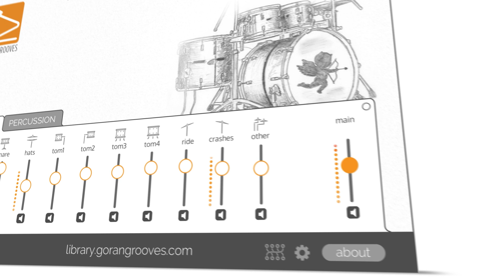Handy Drums Power Rock Demo 2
Short demo of Handy Drums Power Rock Sampled Instrument by GoranGrooves.

Sampled Drums Virtual Instrument (VST, AU, AAX, Standalone) for Win & Mac

A warm, fat, ambient drum sound ideal for your slow Pop/ Rock tunes.

DESCRIPTION:

Massive, fat-sounding drumset for instant album-like results. Inspired by Matt Sorum’s drum sound on GNR’s ballads.

The samples in this drumset had the natural room ambiance in addition to the highest quality reverb simulations carefully imprinted in them. The sound is ambient and perfect for slower tempo tunes. Drop-in your favorite midi drum loop, plug in the Power Rock, and rock out.

(This product is included in the Producer Collection plugin bundle.)

FEATURES:

 PRE-MIXED, READY TO USE
 3RD PARTY SAMPLERS NOT REQUIRED
 PRACTICAL, INTUITIVE, EASY-TO-USE INTERFACE
 MULTIPLE DYNAMIC LEVELS
 MULTIPLE ROUND ROBINS
 24BIT SAMPLE DEPTH
 IMMACULATELY-SAMPLED ACOUSTIC DRUMS
 ADJUSTABLE DRUM MAPPING
 MULTIPLE OUTPUTS
 VARIABLE HI-HATS
 BONUS PERCUSSION

TECH SPECS:

Operating System: mac MacOS 10.11+, dual binary

Hard drive space: 1 GB

Supported Plugins: VST-2, VST-3, AU, AAX, STAND-ALONE

Operating System: windows 7+

Supported Plugins: VST-2, VST-3, AAX, STAND-ALONE